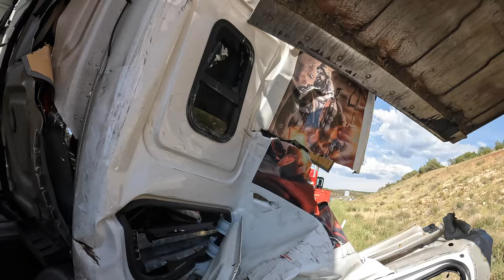This Cascadia was torn in half! (Heavy recovery)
The Murphy's Diesel boys clean up a WILD wreck on I-40, and "Chopsaw" gets an opportunity to win $1,000!